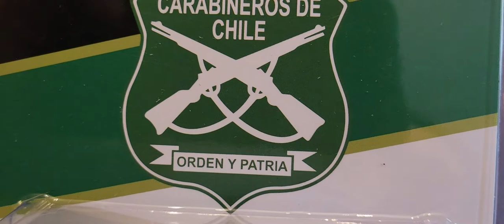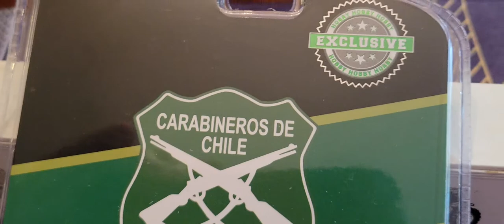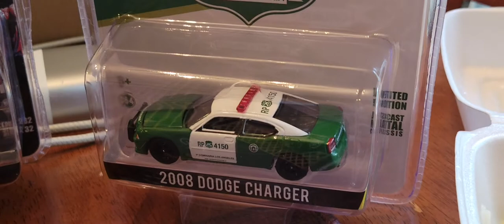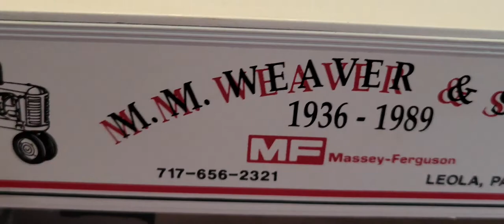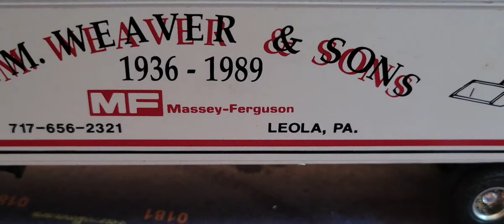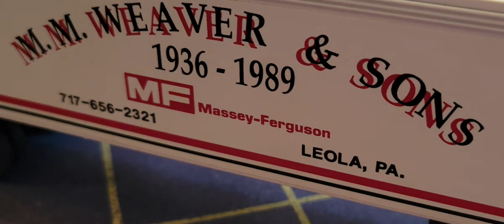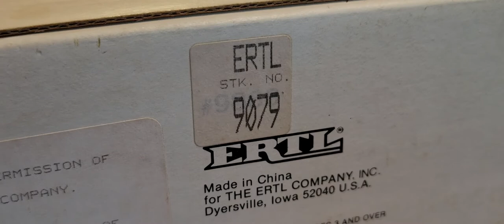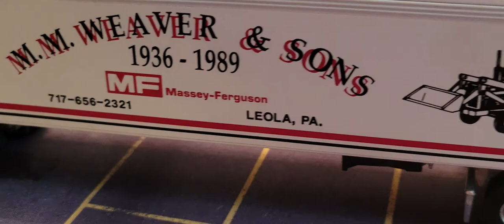An ERTL semi truck!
Look at this! It's an ERTL semi truck! Opening rear hatch, among a metal body, metal chassis! Plus, MORE...QUALITY CONTROL!!! GRRRR! Enjoy! 🙂